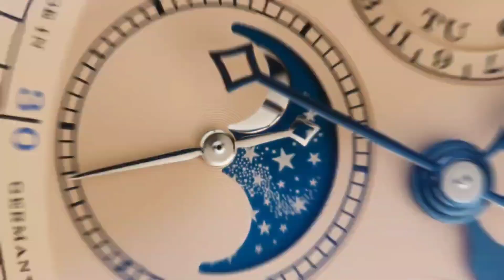a. lange söhne 1815 RATTRAPANTE PERPETUAL CALENDAR in 18-carat white gold Reference 421.056FE